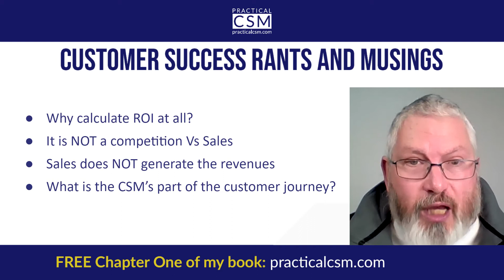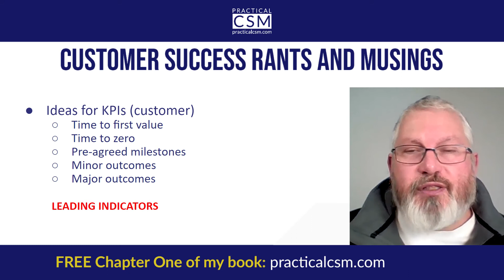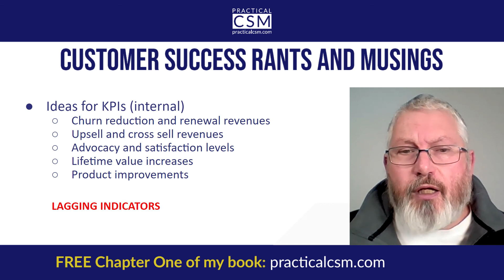How to calculate the ROI of Customer Success - Rants&Musings with Rick Adams